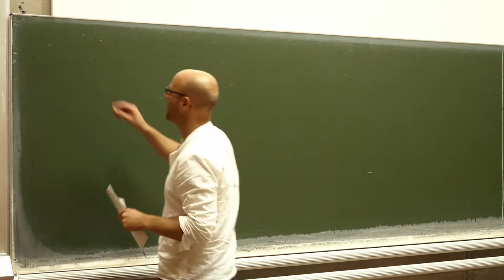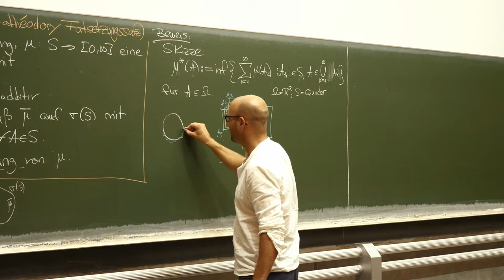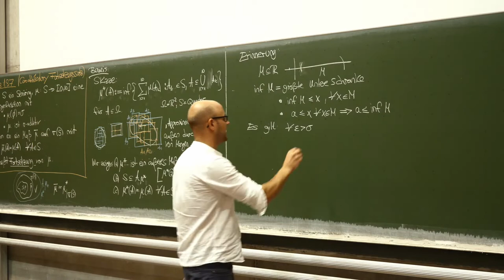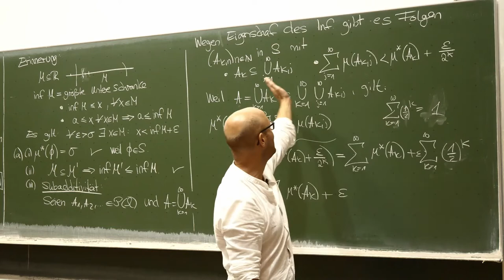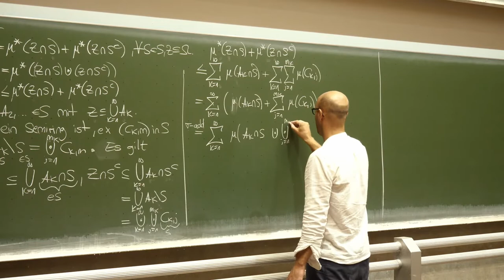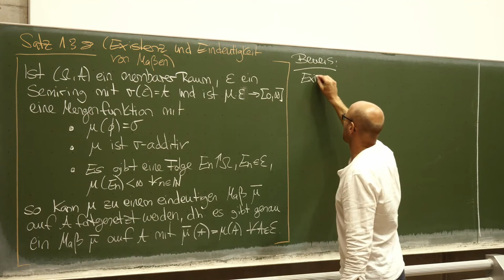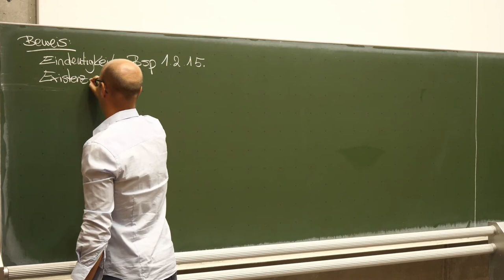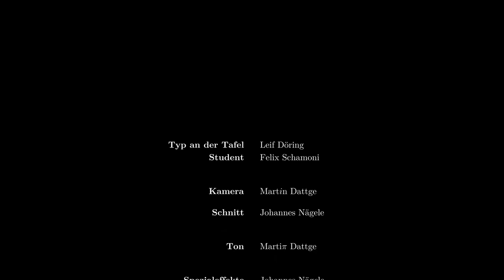Stochastik 1: VL5 -- Carathéodory Fortsetzungssatz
Der erste ultimative Höhepunkt! Im Prinzip erreicht ihr mit dieser Vorlesung den ultimativen Vorsprung auf den Großteil der Menschheit: Ihr lernt (zunächst etwas abstrakt), warum es eine Normalverteilung überhaupt gibt!

Übersicht
0:00 - Einführung
2:44 - Satz 1.3.7: Carathéodory Fortsetzungssatz
1:03:40 - Satz 1.3.8: Existenz und Eindeutigkeit von Maßen
1:11:50 - Definition 1.4.1: Verteilungsfunktion
1:15:00 - Satz 1.4.2